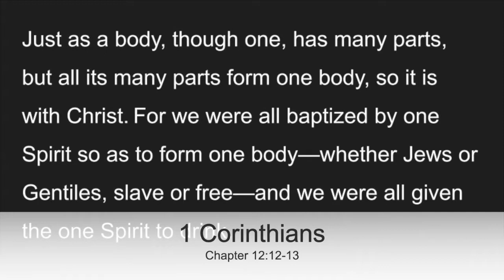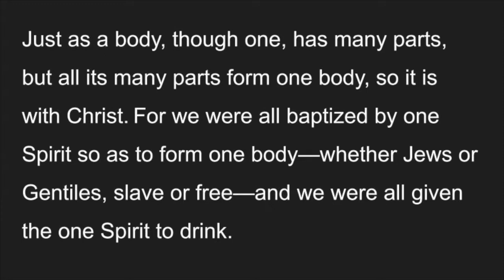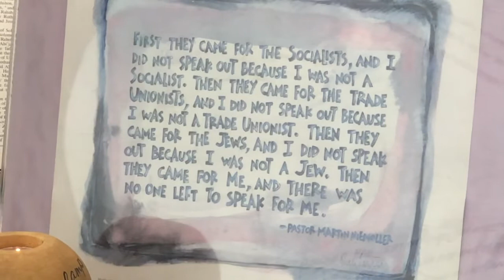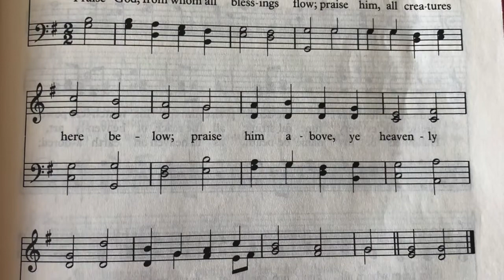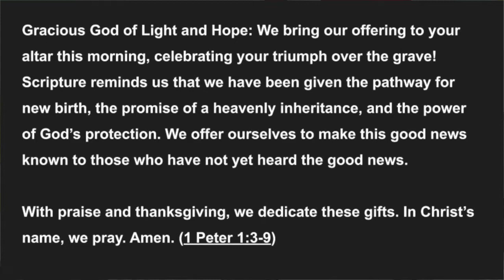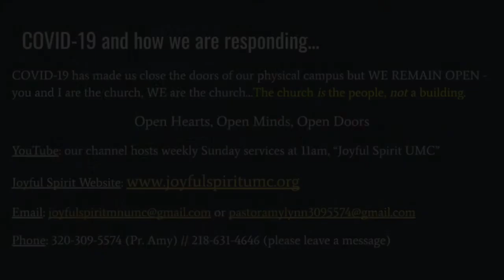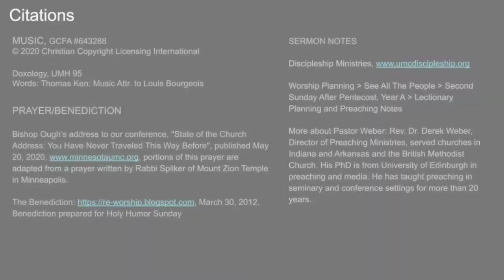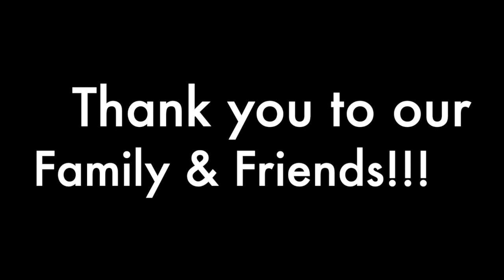June 14 2020 Worship From Home Series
Second Sunday of Pentecost, also known as the Second Sunday in Ordinary Time, in Year A

Sermon Notes:
Discipleship Ministries
"See all the people" preaching notes from Pastor Weber. Rev. Dr. Derek Weber, Director of Preaching Ministries, served churches in Indiana and Arkansas and the British Methodist Church. His PhD is from University of Edinburgh in preaching and media. He has taught preaching in seminary and conference settings for more than 20 years.

"But how do we rely on something other than our resources, our comforts, when we seek to see the people? It must be exactly that, that we see first. We don’t approach the other with answers already tied up in a package. We don’t come to our neighbors because we want to fix them, or threaten them, or chastise them. We come to see them. We don’t rely on our theology, on our preferences for worship and our language for prayer. We come truly empty-handed so that we can see our neighbor without the filters.

Is this easy? Is it just a matter of saying that’s what I’m going to do? Is it just flipping a switch to turn off our prejudice? Of course not. But we try again and again to see those who surround us. Maybe we’ll see them as harassed and helpless, but harassed by whom and helpless in front of what? And maybe we’ll see them as resources of strength and grace that cause us to be amazed and to give the God they may not know thanks for the blessing of seeing them. What is most likely is that if we look long enough we’ll see ourselves in them. We are like them, and they are like us in the ways that really matter. And that, too, can be an occasion of praise."